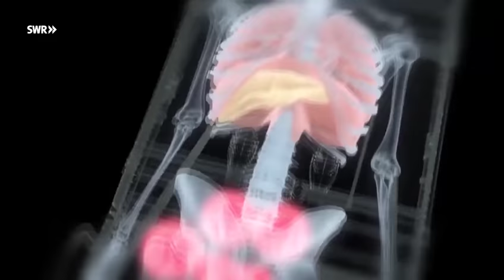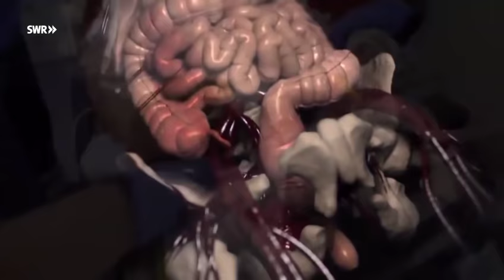Ein Junge stürzt aus dem Fenster | SWR Wissen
Ein 15-jähriger stürzt beim Toben mit Freunden aus einem geöffneten Fenster im 4. Stock. Die Folge: mehrere Brüche, innere Verletzungen, eine Blutung im Gehirn. Lebensgefahr: Der Junge droht innerlich zu verbluten.